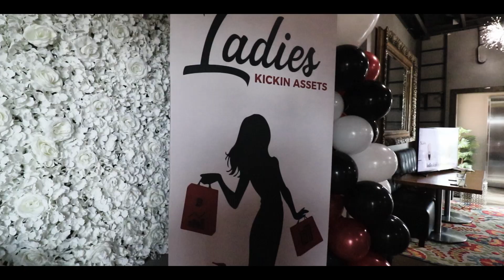Ladies Kickin Assets Launch Party!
Thank you for coming out and helping us kick off this new venture. We are truly honored to have such incredible supporters and so excited for the future!